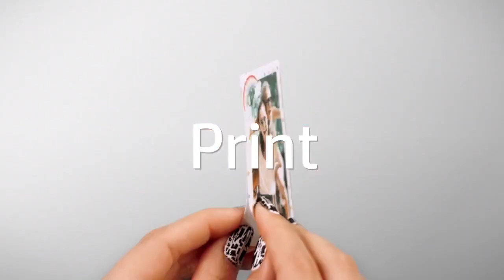HP Sprocket 200 : creez, partagez imprimez !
Distribution TechTraining Group